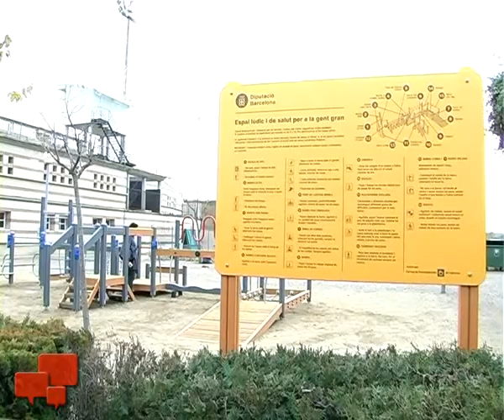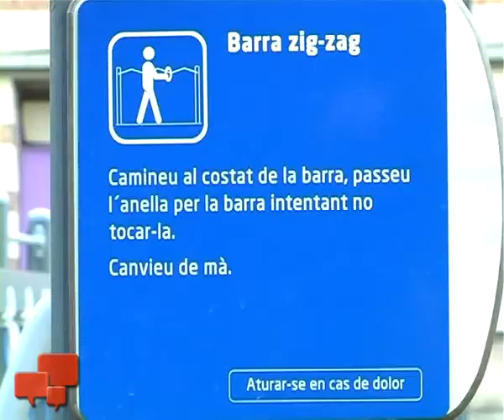Can Jofresa estrena l'Espai Lúdic i de Salut per a la gent gran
Terrassa ja compta amb dues instal·lacions d'aquest tipus, que faciliten la pràctica d'exercicis suaus per afavorir les condicions físiques dels usuaris.